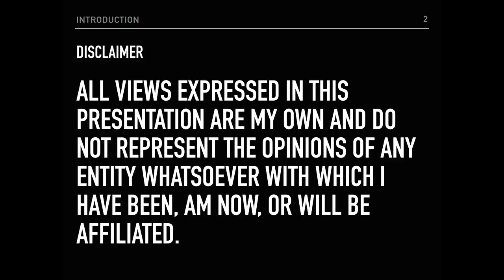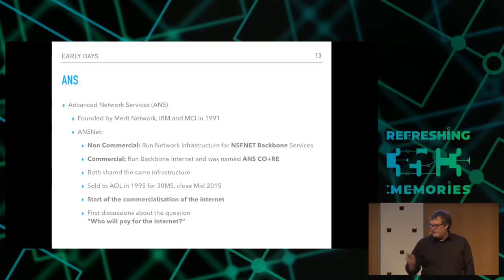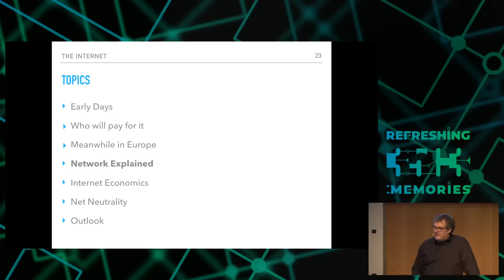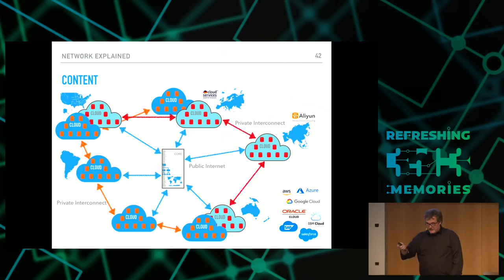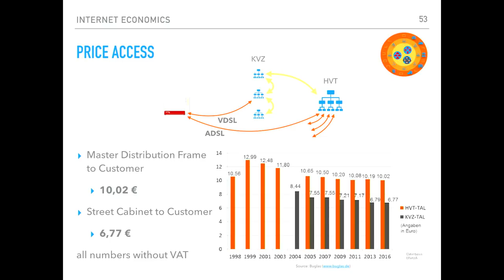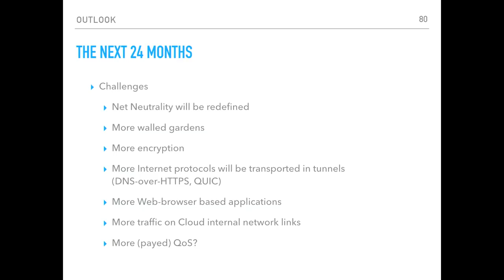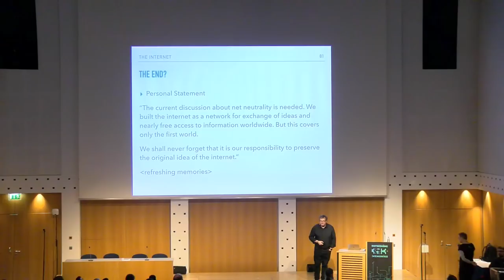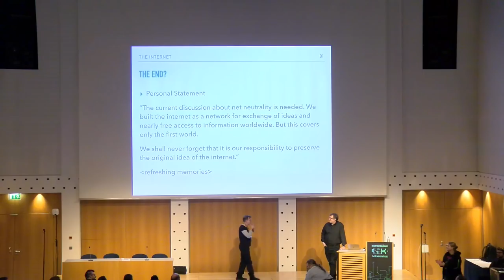35C3 - Internet, the Business Side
a try to explain the ecosystem

Net neutrality, a big buzzword in the last years. It is not only a buzzword? There are economic reasons why it is a stake. This talk tries to give an overview and explain how money is made in the "internet" and how it is related to net neutrality.

Topics discussed:
- Early Days and the Finance behind the Internet / Darpanet
- "Day 0" of the Internet as we know it today
- Step By Step Explanation how the internet is built from Access To Backbone To World and back again
- Add some price tags to the network and a try to explain the ecosystem behind it
- „Netzneutralität“ a definition?
- Show the relation between Netzneutralität and the price tags
- Outlook into the next 24 months

swaio